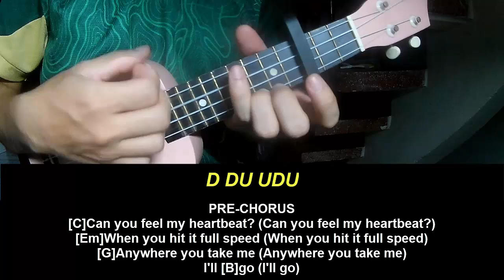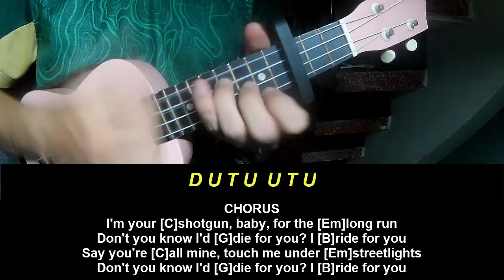Play Ukulele Along Nessa Barrett PASSENGER PRINCESS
Today, I will share with you Play Ukulele Along Nessa Barrett PASSENGER PRINCESS